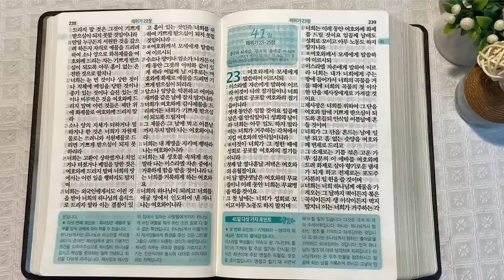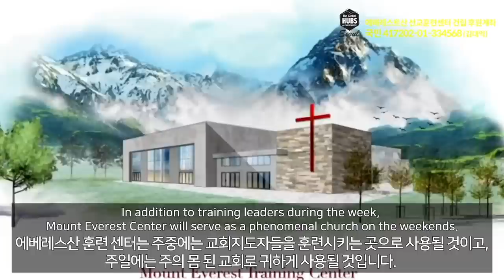5회독 4일 | 출애굽기 35~40장, 레위기 1~22장(통독성경 31~40일) | 성경을 열면 기적이 열립니다. | 통박사 조병호의 역사순 성경통독